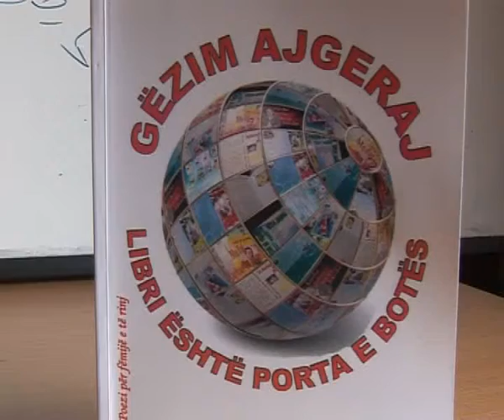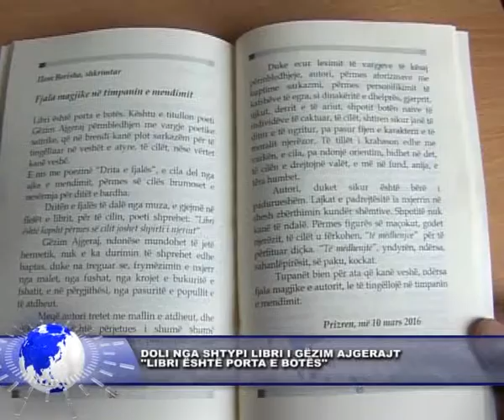28 mars 2016 DOLI NGA SHTYPI LIBRI I GEZIM AJGERAJT ''LIBRI ËSHTË PORTA E BOTËS''